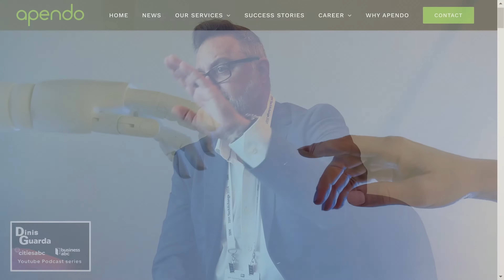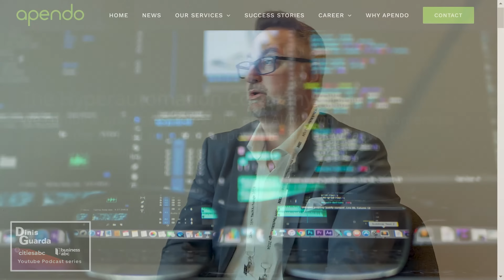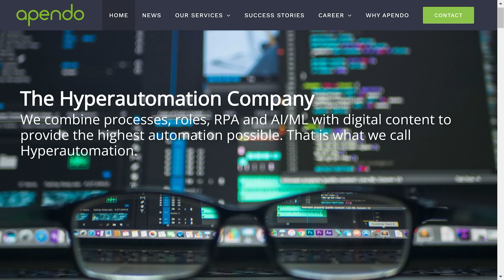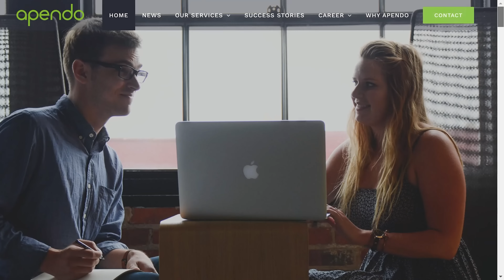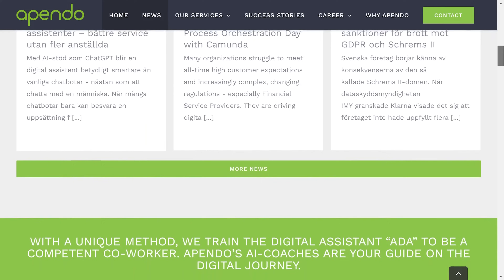Marcus Norberg - Sales Manager at Apendo AB - IBM Partner - IBM TechXchange Summit EMEA 2024 Special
Marcus Norberg is an experienced manager with a robust background in the hyperautomation and information technology industry. Currently serving as the Sales Manager at Apendo AB, he brings about four decades’ of expertise in sales management, business development, and strategy to develop technology solutions for clients. Prior to his current position, Marcus has held several top level positions at companies, including Consid AB, Xlent Technology, Merkantildata, and Sema Group. Marcus holds a Bachelor's degree in System Analysis from Mid Sweden University, and is committed to drive innovation, business growth, and strategic initiatives within the information technology and services sector.

Marcus Norberg - Apendo - IBM Partner Interview Questions

00:00 - 01:04 Introduction
01:05 - 08:16 Apendo’s Innovations with watsonx model
08:17 - 09:12 Embedding cloud in Apendo’s services
09:13 - 11:16 Apendo’s solutions for Swedish municipalities
11:17 - 15:34 Integrating watsonx.governance with local policies and regulations
15:35 - 16:16 Closure

IBM TechXchange Summit EMEA 2024 Special

At IBM TechXchange Summit EMEA 2024, Marcus Norberg, Sales Manager of Apendo AB, discusses how watsonx technology enables businesses and organisations in Sweden with AI, Data, and Governance models with Dinis Guarda.

IBM TechXchange EMEA 2024 is an exclusive and curated event meticulously crafted for developers, builders, and user groups actively engaged with IBM products and hybrid cloud solutions. With a comprehensive agenda featuring more than 1,500 technical keynotes, specialised breakout sessions, immersive hands-on experiences, live product demonstrations, instructor-led labs, and tailored certifications, this summit caters to diverse user interests and learning preferences. Attendees can expect an unparalleled opportunity to deepen their technical expertise in a collaborative and dynamic environment.

About Apendo IBM collaboration

Apendo AB has collaborated with IBM to address the challenges faced by smaller municipalities in Sweden amidst budget constraints exacerbated by the COVID-19 pandemic. Apendo's innovative solution, the Apendo Digital Assistant (ADA) for Municipalities, utilizes IBM Watson and IBM Cloud Pak technology to create an intuitive virtual assistant capable of automating citizen interactions. Trained with over 550,000 Swedish words, ADA provides efficient responses to residents' queries, ranging from COVID-related information to reporting maintenance issues. By leveraging Watson Assistant and Watson Discovery, ADA mimics human behavior, ensuring comprehensive and accurate responses. The technology not only streamlines citizen support services but also offers cost savings for municipalities. With a robust and scalable IBM platform, Apendo envisions a long-term impact, providing municipalities with reliable and innovative solutions while disrupting traditional pricing models through an Embedded Solution Agreement (ESA).